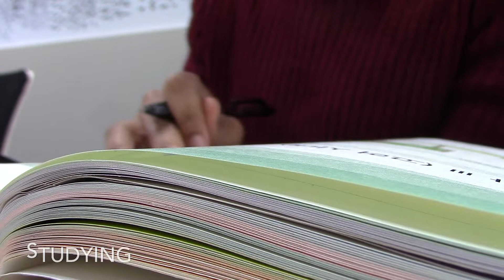A day in the Life: Sunday in Seoul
I tried not to talk much in this video. The last time I vlogged, I got a comment suggesting that I show more of Korea, instead of just my face. I thought that was really helpful advice so this time I tried to just let you all enjoy the sights and sounds of a day in my life in Korea.